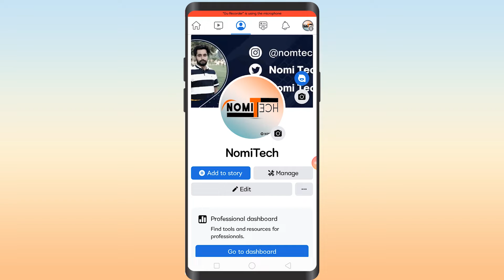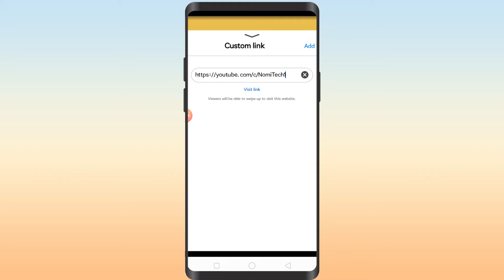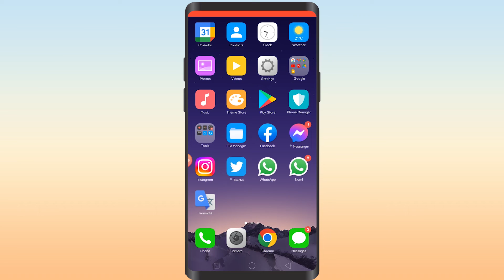how to share link on facebook story 2022 | facebook story me youtube link kaise dale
In this video i will share how to add link on facebook story. You can easyly add any custom link on facebook story. If you link to share youtube link on facebook story or your website link or any product link you can easily add on facebook story.